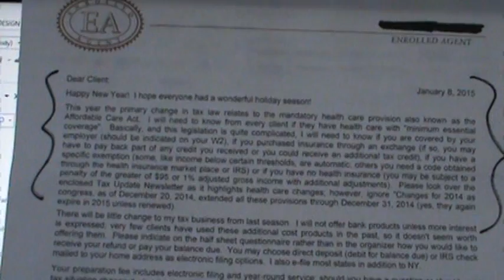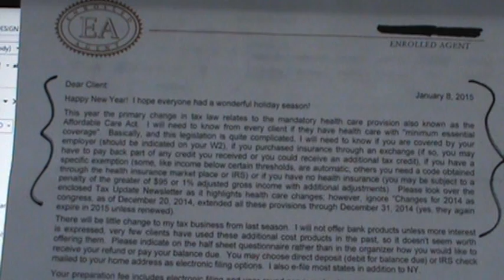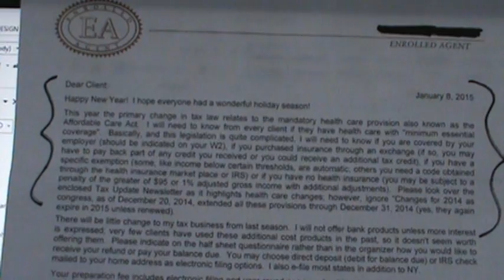TAX LETTER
The new rules. Sounds similar to getting a colonoscopy.